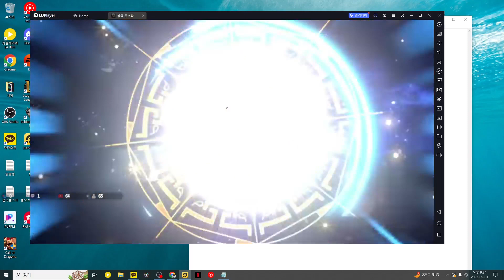[삼국 올스타] 업데이트 첫 날. 조비와 동백의 미친 딜!